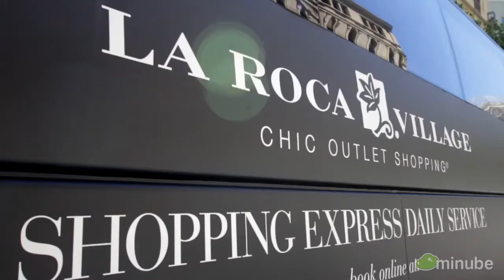La Roca Village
La Roca Village es un centro comercial estructurado como un pequeño pueblo entre cuyas calles se distribuyen las tiendas tipo "outlet" de diferentes marcas comerciales...